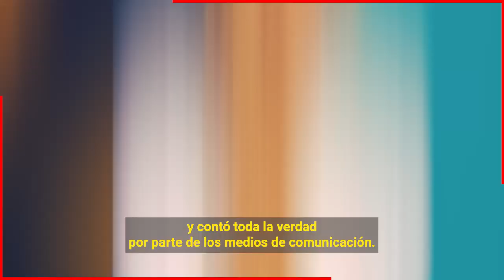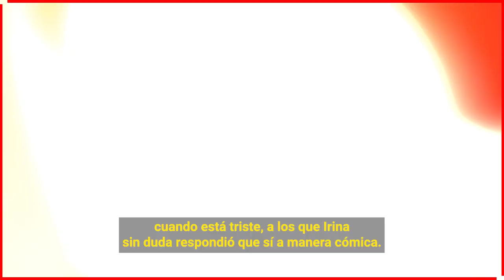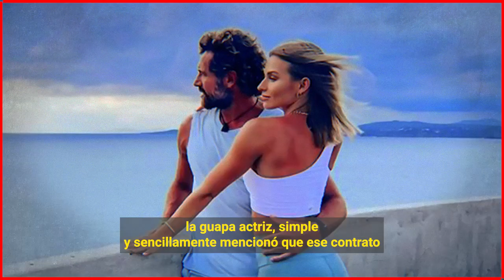🤫 𝗣𝗼𝗿 𝗣𝗿𝗶𝗺𝗲𝗿𝗮 𝗩𝗲𝘇... Irina Baeva Habla del 𝗖𝗢𝗡𝗧𝗥𝗔𝗧𝗢 𝗣𝗨𝗕𝗟𝗜𝗖𝗜𝗧𝗔𝗥𝗜𝗢 Que La Une a 𝗚𝗔𝗕𝗥𝗜𝗘𝗟 𝗦𝗢𝗧𝗢 🔴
Irina Baeva rompe el silencio de su relacion con Gabriel Soto y revela si de verdad habra boda.

 BIENVENIDOS!!!
suelta la sopa
televisa
exclusivas
venga la alegria
tv azteca
polemica
chismes
Entertainment
farandula mexico